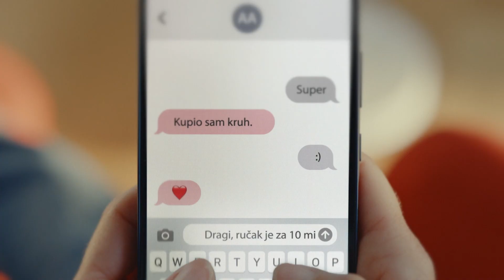Sve što želim je sve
Sve što želim je - sve! 🙌🏻 Za sve nove i postojeće korisnike ovog smo proljeća pripremili super paket. Poveži uređaje u svom domu i uživaj u njihovim pogodnostima!

Iskoristi priliku i uz našu TV uslugu zgrabi Hisense Smart TV za samo 9 eura mjesečno